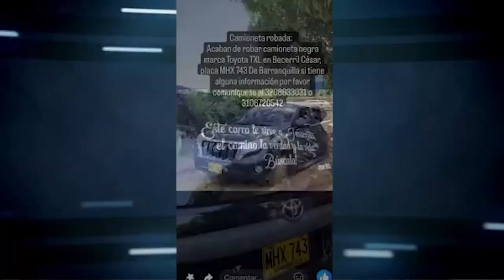CLICK CNC 28 PETRO SE REUNIÓ CON CONGRESISTAS PARA PLANTEAR SOLUCIONES SOBRE LAS TARIFAS DE ENERGÍA